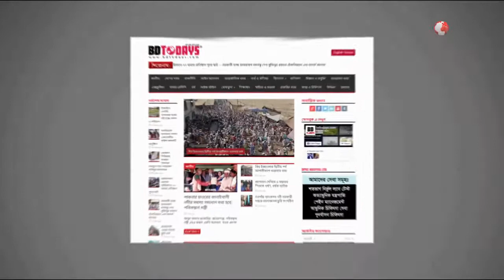কোমর হাঁটু ও ঘাড় ব্যথার রোগী সুস্থ হলেন যে চিকিৎসায় || Back Pain || Neck Pain || Knee Pain Treatment